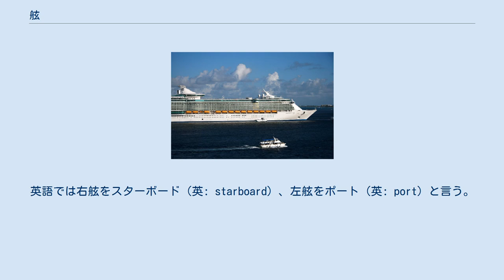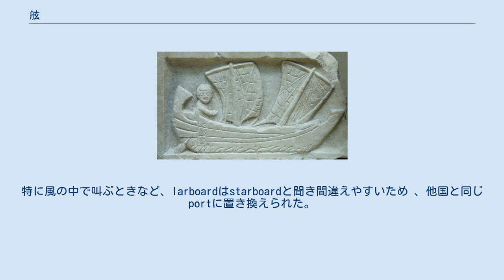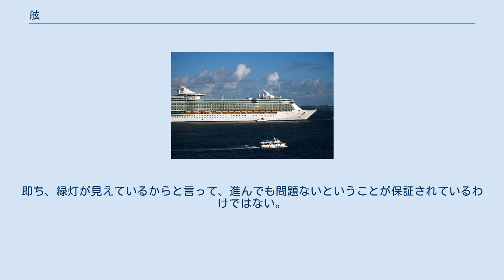舷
「クイーン・メリー2」の左舷 「フリーダム・オブ・ザ・シーズ」の右舷 舷（げん）とは、船の側面のことである。
船縁（ふなべり）、船端（ふなばた）とも言う。
 船首に向かって右側の舷を右舷（うげん、みぎげん）と言い、左側の舷を左舷（さげん、ひだりげん）と言う。
「みぎげん」「ひだりげん」という読み方は、日本海軍・海上自衛隊において聞き間違いを防ぐために使われているものである。
英語では右舷をスターボード（英: starboard）、左舷をポート（英: port）と言う。
 船は、進行方向が他の船にわかるようにするために、左舷に赤色、右舷に緑色の航行灯を点灯する。
慣習的に、船は左舷側で接岸し、搭乗口は左舷に設けられることが多い。
 船では右舷が上席であり左舷は下座になる。
船長は階段でも右舷側を使い、船長室も右舷側にあるのが普通である。
また、船倉の番号も右舷側から1番が始まる。
 これらの事項は航空機にも準用され、機首に向かって左側の側面を左舷、右側を右舷という。
それぞれの主翼の先端に、左舷側は赤、右舷側は緑の航行灯を設置する。
搭乗口は左舷側に設けられることが多い。
 256年ごろのアフリカ属州で造られた大理石のレリーフに刻まれた、船を操縦する人。
右舷に舵櫂が描かれている スターボード(starboard)という言葉は、古ノルド語のstýri（操作する）とborð（舷）に基づく古英語のsteorbordから来ている。
これは、初期の船の操舵方法に由来する。
現在のような船の中心線上に舵が取り付けられるより以前、船の操舵は舵櫂（舵取り用の櫂）によって行われていた。
舵櫂は船尾にいる漕ぎ手によって操作されるが、左利きよりも右利きの人の方が多いため、右利きの漕ぎ手が操作しやすいように舵櫂は右舷に設置された。
 ポート(port)という言葉は、接岸時に舵櫂が邪魔にならないよう、左舷を桟橋や岸壁に着けたことに由来する。
 イギリスでは元々左舷をラーボード (英: larboard) と言った。
中英語のladebordが、16世紀にstarboardに引きずられる形でlarboardに転訛した。
特に風の中で叫ぶときなど、larboardはstarboardと聞き間違えやすいため 、他国と同じportに置き換えられた。
 ラーボードという言葉は、1850年代の捕鯨船ではまだ使われていたが、そのころ商船ではすでにポートに取って代わられていた。
イギリス海軍では1844年まで左舷をポートと言うことを公式には許容していなかった。
チャールズ・ダーウィンが乗船した帆船「ビーグル」の艦長ロバート・フィッツロイが、船員にラーボードの代わりにポートを使うよう教えたという。
 いかなる船も絶対的な「優先進行権」は持っていない。
あるのは「進路を保つ(stand-on)」か「進路を譲る(give-way)」かである。
 船の優先進行権と舷の航行灯 2隻の船が互いに接近し、衝突するおそれがある場合を考える。
通常は、進行方向に対して左側の船が進路を譲る。
右側の船からは相手の右舷（緑の航行灯）が見え、左側の船からは相手の左舷（赤の航行灯）が見える。
緑灯が見える船は進路を保ち、紅灯が見える船は進路を譲る決まりになっている。
 ただしこれは原則であり、例えば帆船と動力船の進路が交叉する場合は、動力船の方が進路を譲る。
動力船同士でも、どちらかの船の操船能力に制限がある場合は、そうでない方が進路を譲る。
帆船同士の場合は、左舷に風を受けている船が進路を譲る。
即ち、緑灯が見えているからと言って、進んでも問題ないということが保証されているわけではない。
 初期の鉄道信号は、海上でのこの原則に従って「停止/注意/進行」が「赤/緑/白」であった。
後に、現在のような「赤/黄/緑」になった。